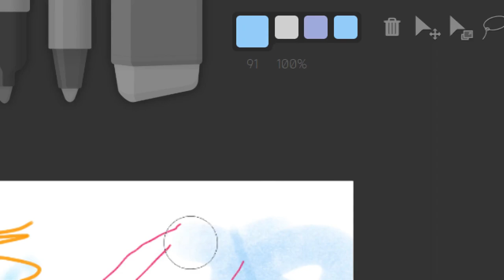Storyboarder | Free Storyboard Software 2D & 3D Drawing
Storyboarder is a free, professional, and easy to use storyboard creation program that runs on Windows, Linux, and Mac. It can be used to create storyboards for movies, plays, cartoons, 2D & 3D animations, childrens books, comic books, and much more.